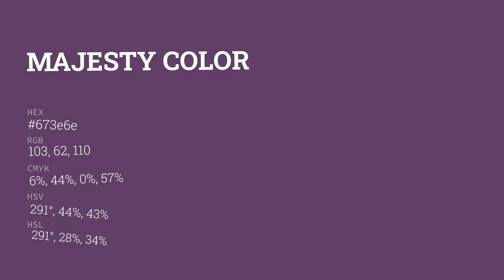Majesty color 673e6e hex color - Violet color - Cool color 673e6e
What color is Majesty ? 673e6e hex color - Violet color - Cool color 673e6e

Hex 673e6e Color Code is also known as Majesty color.